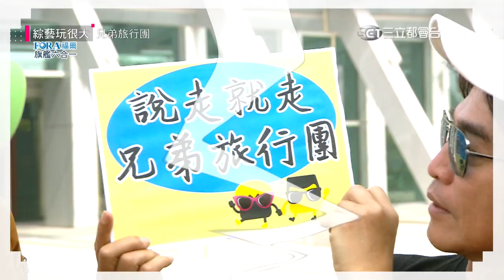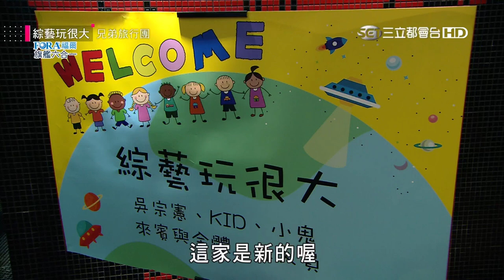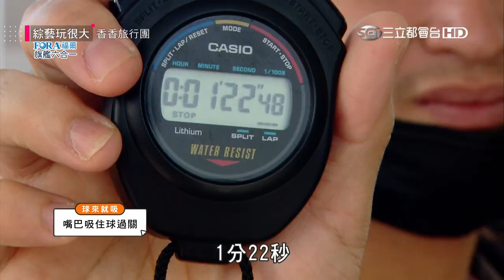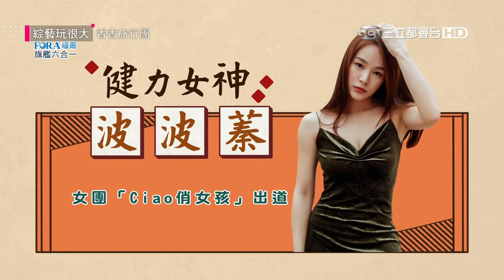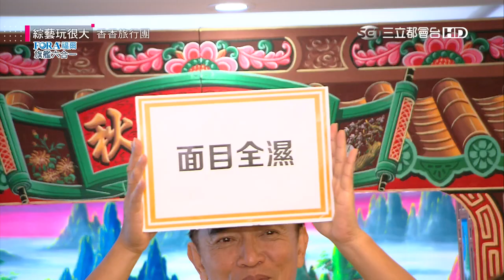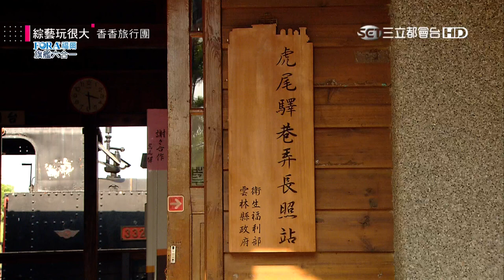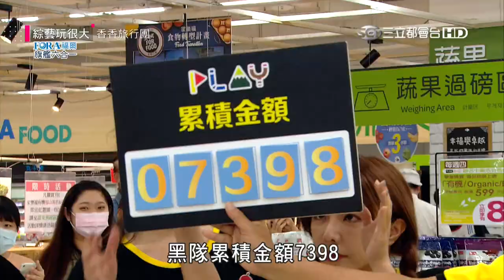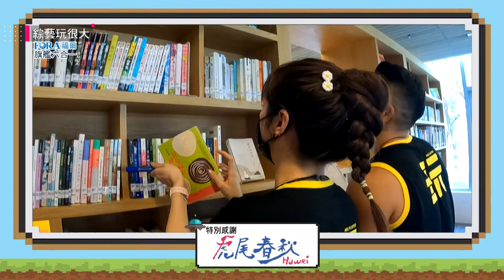當男人開車時，會是啥款？不用怕！香香來囉～不只香香，還送車車！求勝慾整個爆發，今天我全部都要！綜藝玩很大 X FORA福爾旗艦六合一 第175回20210417【第348集完整版】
憲哥第一次想隊呼，波波小鹿撞撞撞！大家一起念起來～

永遠的小隊長：小鬼黃鴻升
黃隊：吳宗憲、KID、羚小鹿、波波蓁
黑隊：黃鐙輝、鹿希派、姚蜜、巫苡萱